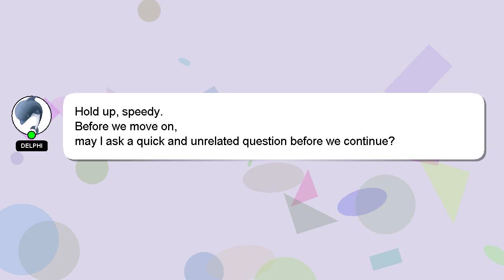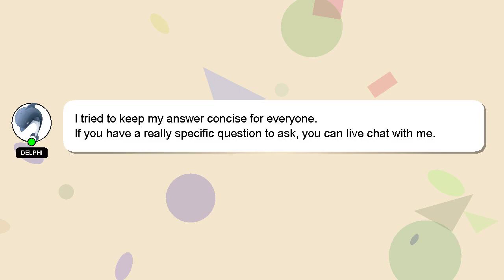How to buy one euro house in italy?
Let me give you a quick introduction about myself, Welcome, I'm Delphi. Let me help you with your questions. - How to buy one euro house in italy?

If you need more specific information, let me know by leaving a comment or starting a chat. Your answer will be recognized and appreciated with a 'heart' from me.

*2 What we are experimenting :*